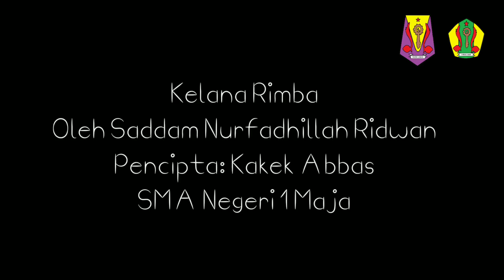Kelana Rimba | Saddam Nurfadillah Ridwan | SMAN 1 MAJA MAJALENGKA | NSSC Lomba Cover Lagu Pramuka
NATIONAL SCOUT SKILL COMPETITION (NSSC) TAHUN 2020
Pramuka Terdepan Bergerak Berprestasi Untuk Negeri
Cabang Lomba Cover Lagu Pramuka
Penilaian Juri dan Dukungan Virtual : Rabu-Ahad, 16-20 Desember 2020

Dukung Saddam Nurfadillah Ridwan SMAN 1 MAJA MAJALENGKA dalam NSSC 2020 Lomba Cover Lagu Pramuka untuk meraih prestasi terbaik sehingga bisa menjadi PEMENANG dengan cara :
1. TONTON video sampai selesai dan sebanyak-banyaknya
3. COMMENT sebanyak-banyaknya dengan komentar dukungan yang positif
4. LIKE video sebanyak-banyaknya

Follow Twitter      : @PembinaYoutuber
Channel Youtube : Pembina Youtuber